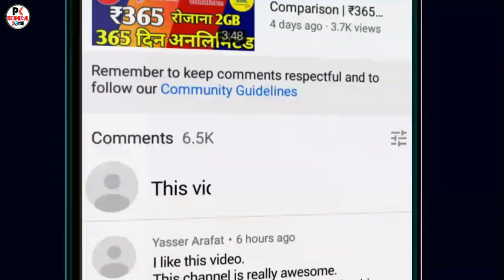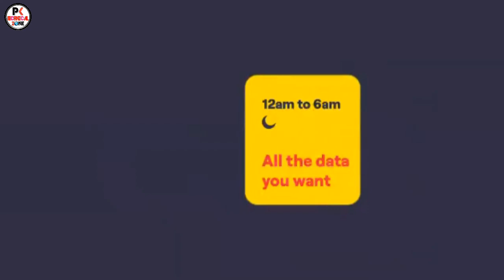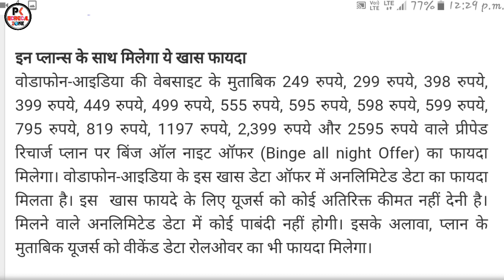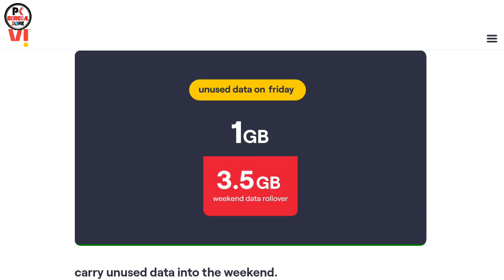18 फरवरी 2021 बड़ी खबर | Jio,Airtel,Vodafone Idea Free Unlimited Internet | VI Unlimited Free Data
18 फरवरी 2021 बड़ी खबर | Truely Unlimited Free Data | Jio,Airtel,Vodafone Idea Free Unlimited Internet | VI Unlimited Free Data